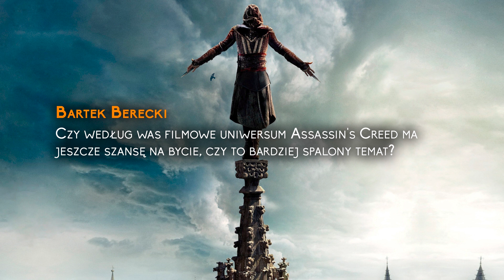Q&A zza Czwartej Ściany - O filmach i nie tylko część 2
Wszelkie wykorzystane w ramach prawa cytatu materiały należą do ich prawowitych właścicieli.